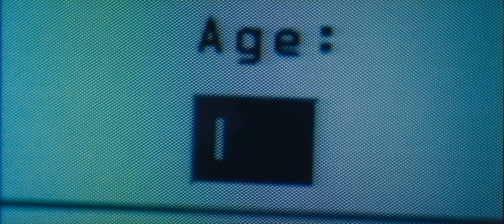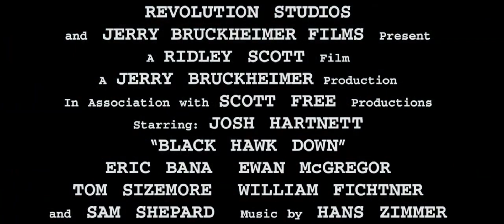Black Hawk Down (2001), 35mm film trailer (patched), scope 2.35 ratio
This roll of film was in bad shape and was even missing a part at the end, so I did something here that I never did before; I copied the end of the low-resolution  official trailer available online and stitched it to the end of this video, I'm talking about the last 13.3 seconds of the trailer. Colors, sound and resolution changes a lot at one point because of this.